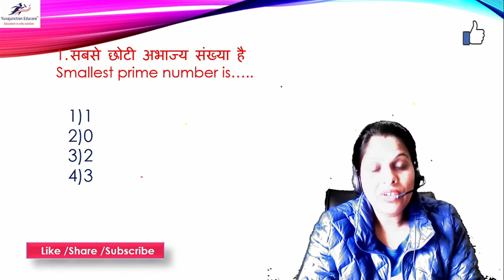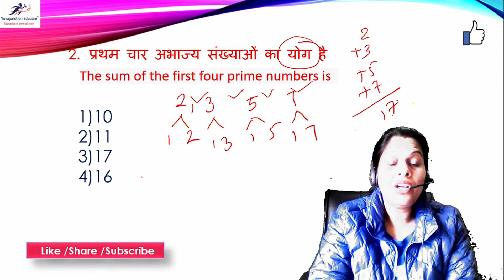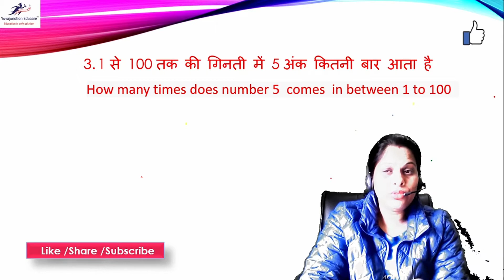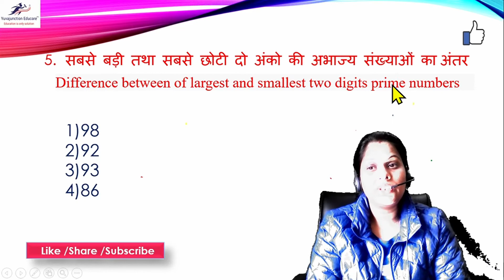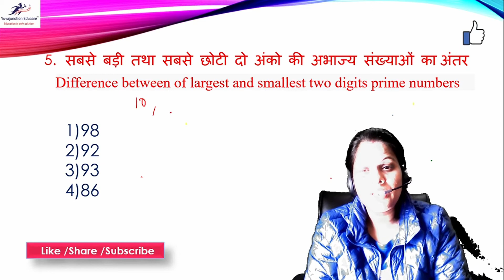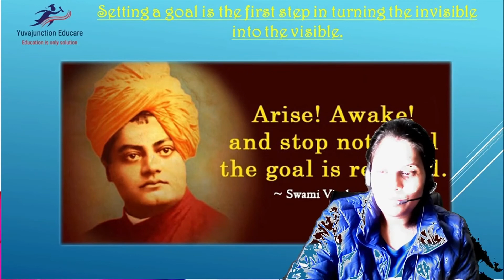RRB NTPC PREVIOUS YEAR QUESTION PAPER PART1 / NUMBER SYSTEM / IMPORTANT QUESTION#Yuvajunctoneducare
RRB NTPC PREVIOUS YEAR QUESTION PAPER PART 1/ NUMBER SYSTEM / /IMPORTANT QUESTION

Number System Prevous Year Questions
RRB NTPC EXAM 16 APRIL 2016 SHIFT:2ND PAPER | RRB NTPC PREVIOUS YEAR PAPER | BSA